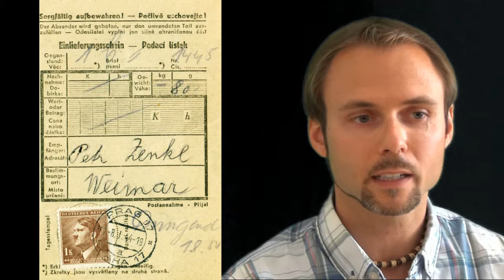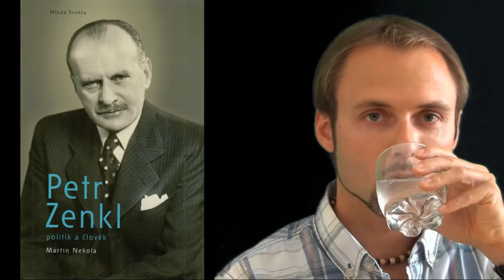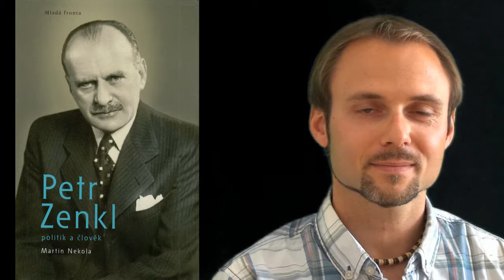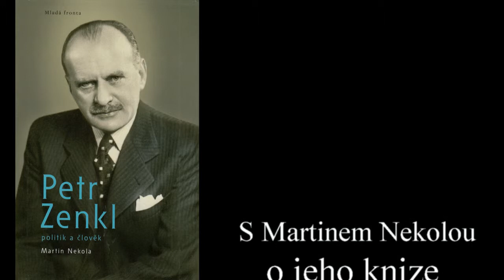Martin Nekola Petr Zenkl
Martin Nekola
Jan Masaryk
Nakladatelství Mladá fronta
Deník KNIHY
Vladimír Sůva